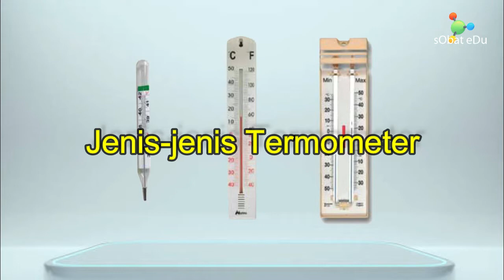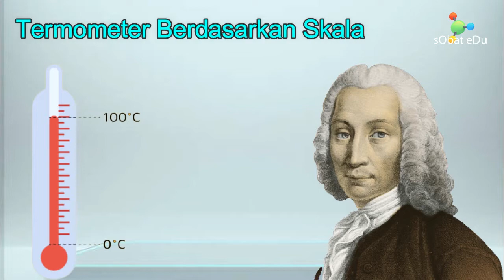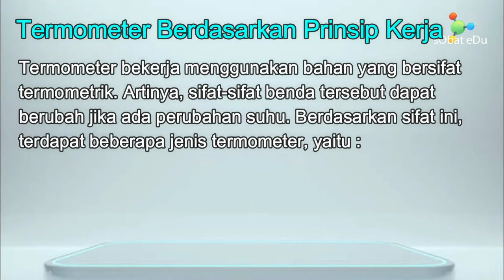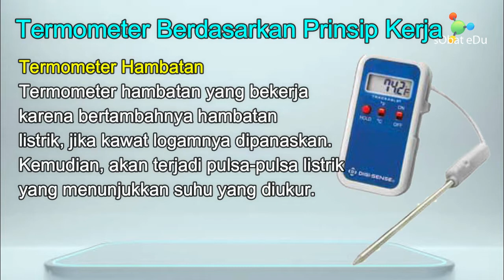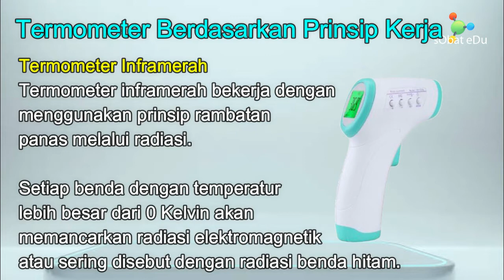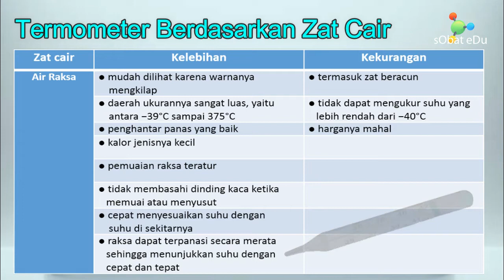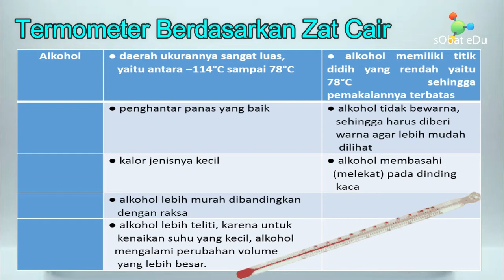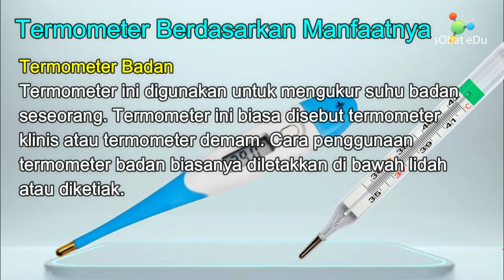MENGENAL JENIS-JENIS TERMOMETER & TOKOH DIBALIKNYA (Kalor) || Fisika Kelas 11 Pengayaan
MENGENAL JENIS-JENIS TERMOMETER